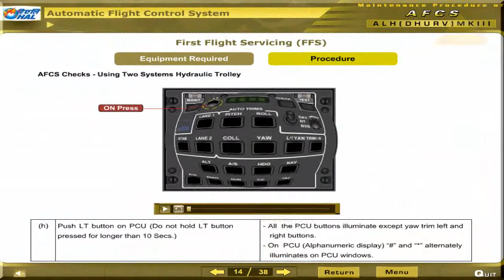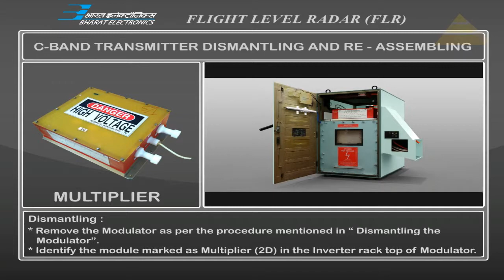Animation Demo Reel - Vee Create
VeeCreate is a leading engineering and animation services company that partners with national and global organizations in the aerospace and defense, automotive, consumer products, heavy engineering and industrial products sectors. We leverage years of process, domain and technology expertise to deliver extraordinary business outcomes to our clients.